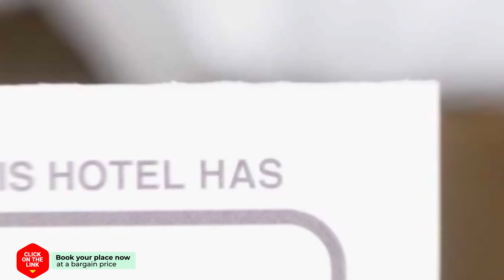Aldenhof Appartementen hotel review | Hotels in Maastricht | Netherlands Hotels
Aldenhof Appartementen hotel video review. Hotels in Maastricht, european 3 stars hotels.